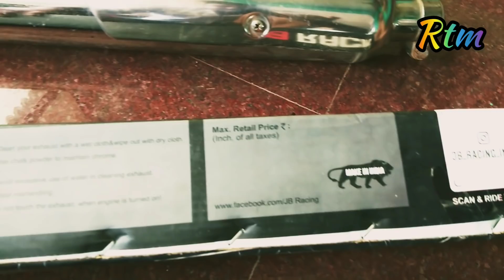Royal Enfiel Milage 45/L